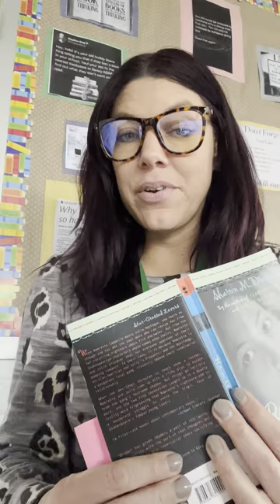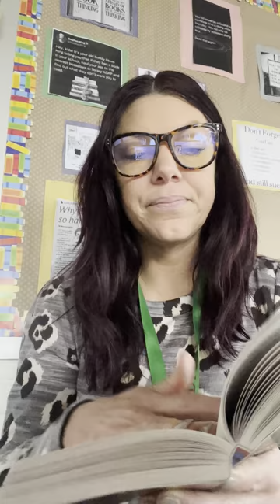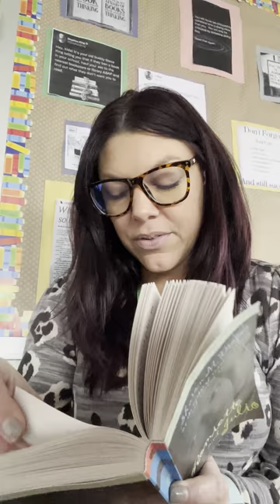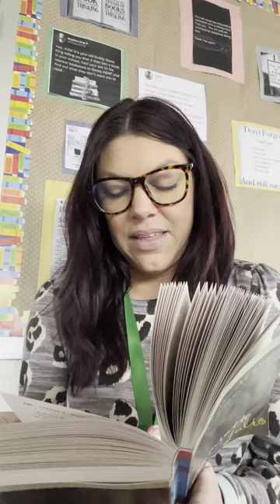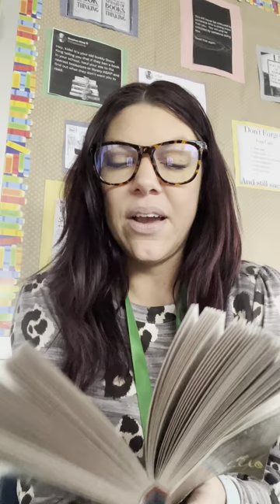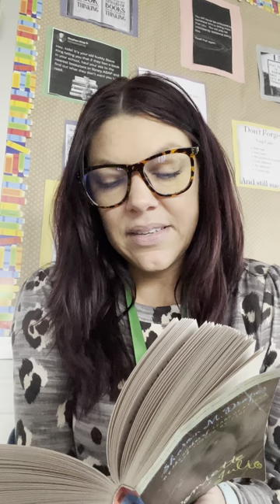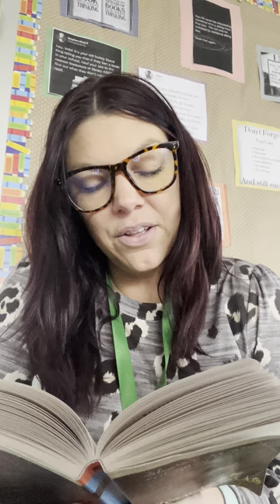Romiette and Julio Chapters 27-29